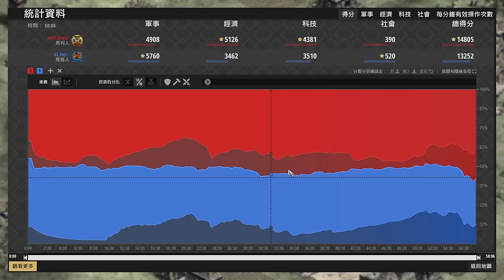【世紀帝國2決定版】Hera砍1村反被砍了61村！折扣強弩大戰刺蝟劍勇！ 馬利 vs 瑪雅